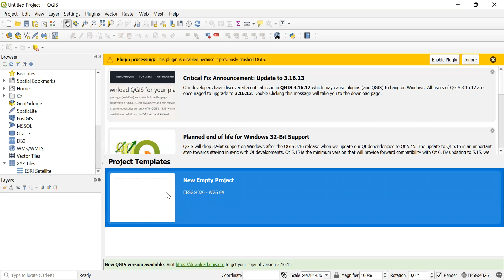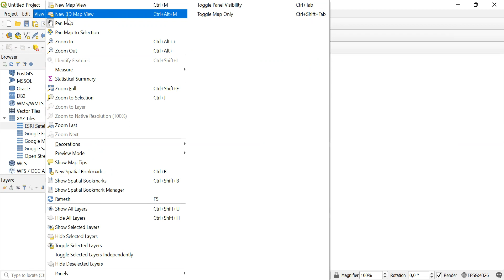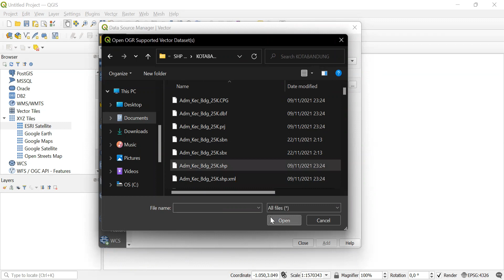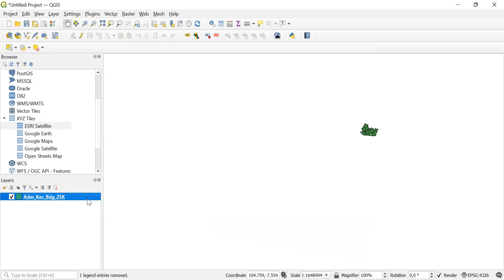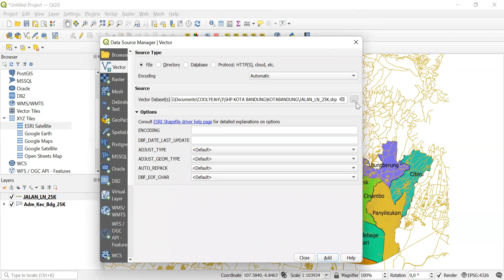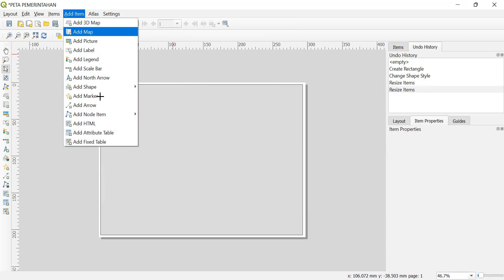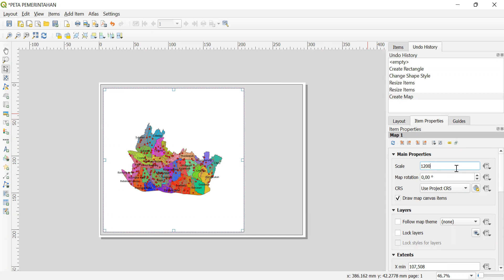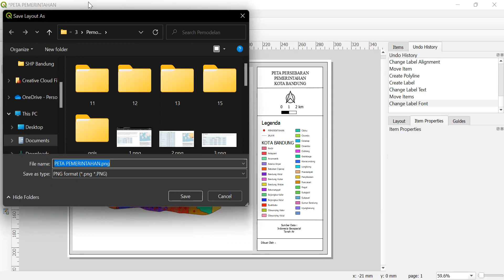[TUTORIAL QGIS] Tutorial Dasar dan Simple QGIS (Quantum GIS) Bagi Pemula dan Layout Dasar QGIS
QGIS atau yang kita kenal dengan istilah lain Quantum GIS, adalah sebuah software untuk memungkinkan pengerjaan sebuah data dan pengolahan data pada sebuah tempat yang dituju, QGIS memungkinkan penggunaan untuk menganalisis dan mengedit data Geospasial untuk menyusun dan mengekspor sebuah data.

QGIS mendukung berbagai macam pengolahan data seperti, Shapefile, Coverages, Personal Geodatabase, Mapindo, PostGIS, dan format lainnnya.
Terintegrasi dengan software open source yang memungkinkan pengguna untuk meng eksplore lebih jauh terkait pengolahan berbasis data menggunakan QGIS.

Dosen Pengampu
Riki Ridwana, S.Pd., M.Sc.
Shafira Himayah, S.Pd., M.Sc.

Data dan Aplikasi yang digunakan
Quantum GIS / QGIS
Data Kota Bandung Shape file
Tanah air
Indonesia Geospasial

Dibuat Oleh : Aprilia Noor Salma
NIM : 2003225
Kelas ; SaIG-B